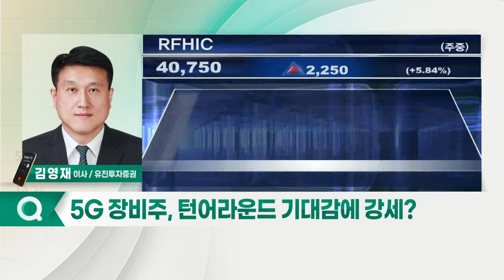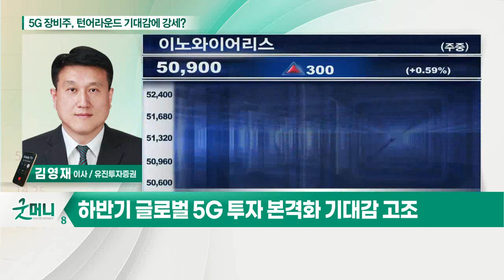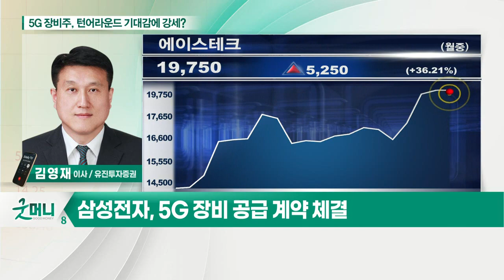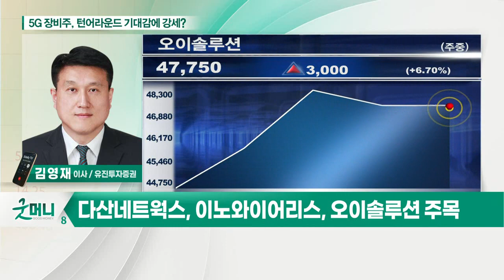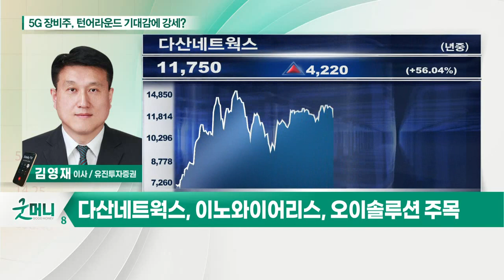5G 장비주, 턴어라운드 기대감에 강세? _박새암의 투자 인사이트 (20210622)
- 코스닥 통신장비 업종, 저점에서 14.5% 반등
- 하반기 글로벌 5G 투자 본격화 기대감 고조
- 美, 3조원 보조금 지급 통한 광대역 인프라 확대
- 삼성전자, 5G 장비 공급 계약 체결
- 기술적 분석상 추세 상승 전환 확인 필요
- 다산네트웍스, 이노와이어리스, 오이솔루션 주목